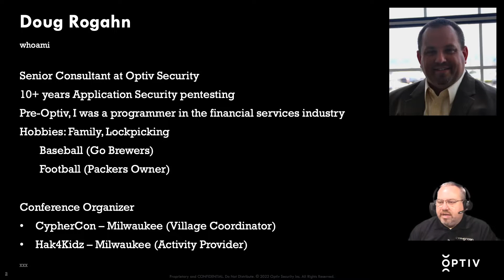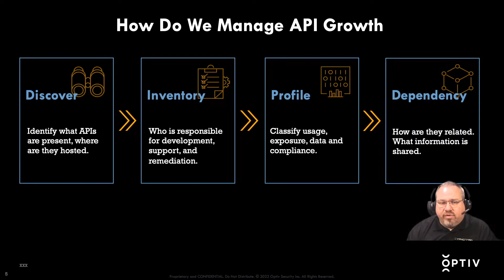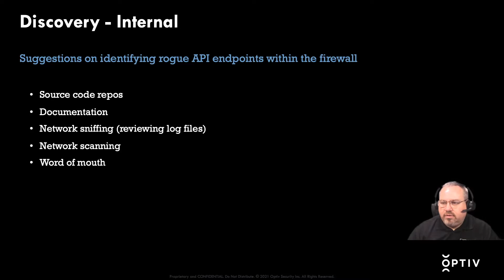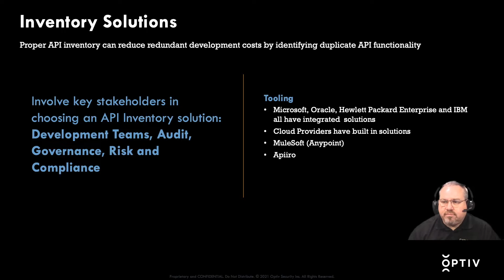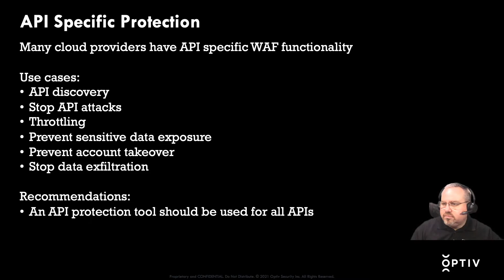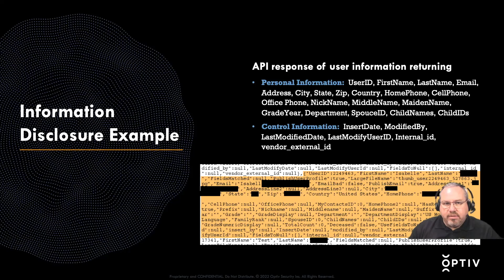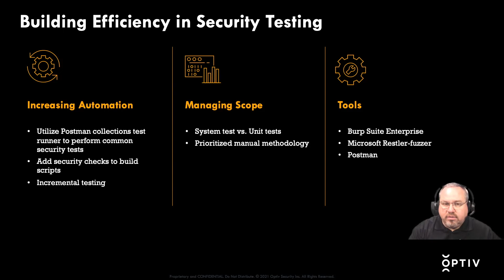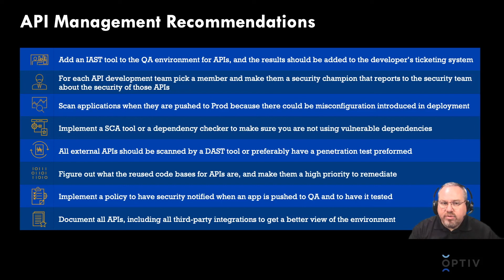Source Zero Con 2022: Drowning in APIs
APIs are a foundational innovation in today’s app-driven world - and  increasingly becoming the main target for attackers. How do you protect yourself? Matt Tesauro, Distinguished Engineer, will walk you through how attackers use techniques like broken object level authorization (BOLA) attacks against an API, and how attackers gain access to critical data. Understand how attackers find and exploit vulnerabilities so you can gain insight into why many traditional security approaches fail against a modern API attack. Lastly, discover what this same hack looks like on the defender’s side so you can proactively secure your APIs for rapid innovation.